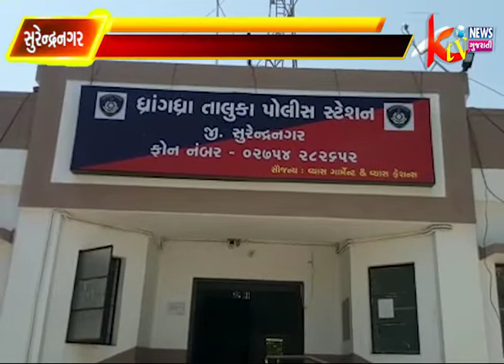સુરેન્દ્રનગર જિલ્લાના ધ્રાંગધ્રા તાલુકામાં પોલીસ સ્ટેશને જીલ્લા પોલીસવડાનો લોક દરબાર યોજાયો